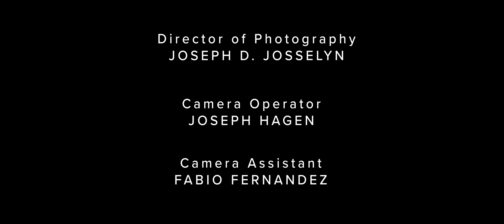ASL Bible StoryTelling: Jesus Walks on the Water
What miracle did Jesus’ disciples witness from their boat?